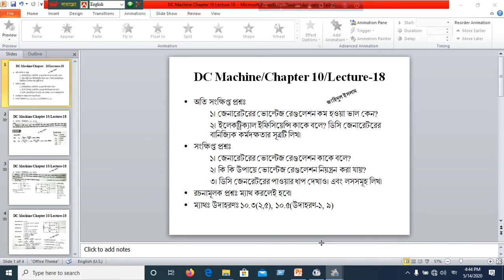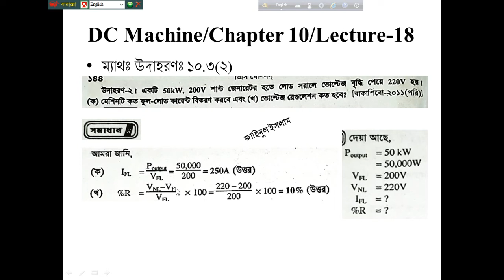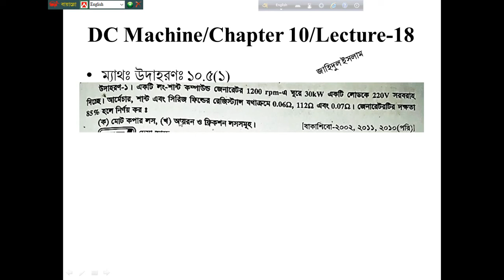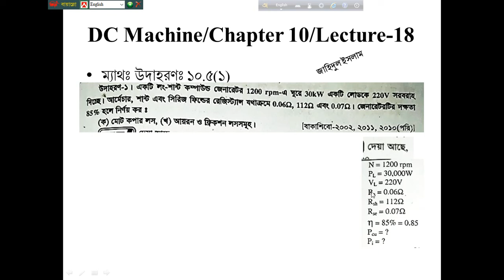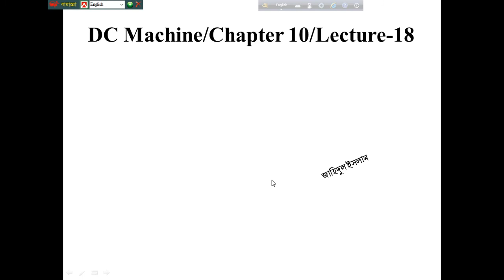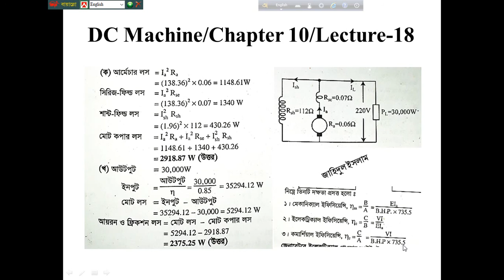DC Machine/ Chapter 10/ Lecture 18 by Jahid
Voltage Regulation and Related Math